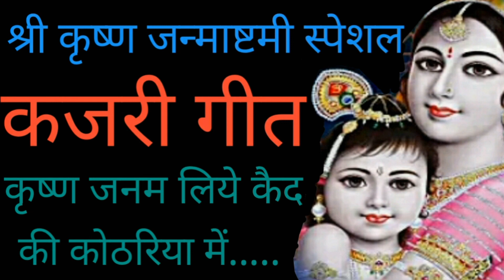कृष्ण जन्माष्टमी स्पेशल 🙏कजरी गीत 🙏kajre geet# कृष्ण जनम लिए कैद की कोठरिया में रैन.....🙏 🙏 🙏 🙏 🙏